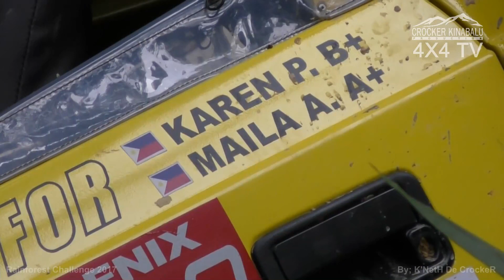Rainforest Challenge 2017 - By: K'NetH De CrockeR (SS19 - Part1) (Part20)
(SS19 - Part1) (Part20)
Rainforest Challenge 2017
Location: Pahang
Date: 24 November - 05 December 2017